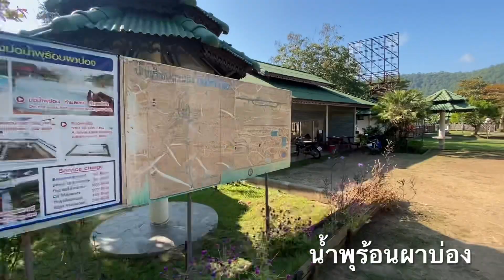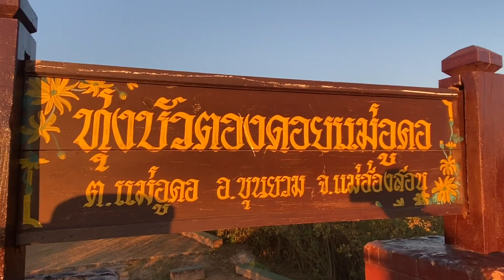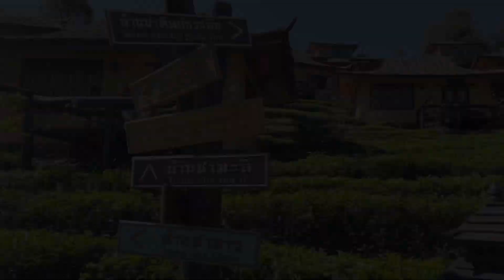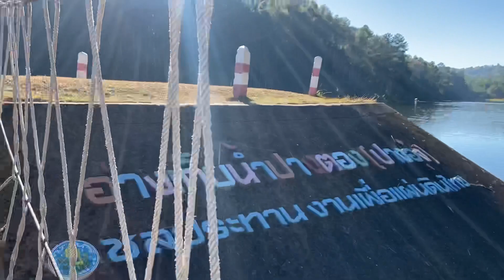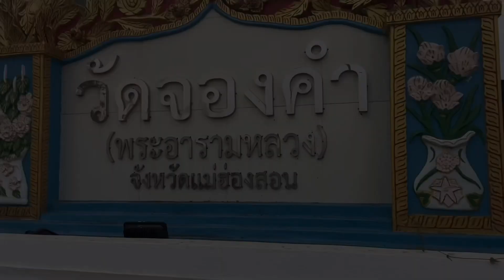เที่ยวแม่ฮ่องสอน | เที่ยวขุนยวม | เที่ยวบ้านรักไทย | เที่ยวปางอุ้ง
เที่ยวเมืองสามหมอก เดินทางรถด้วยรถทัวร์ กรุงเทพ แม่ฮ่องสอน สมบัติทัวร์   กลับเครื่อง ที่เชียงใหม่